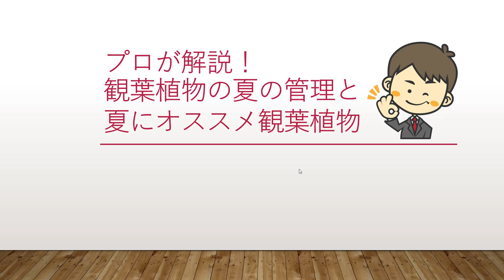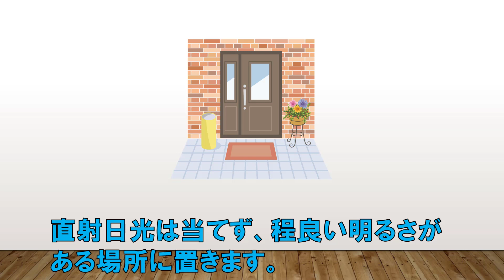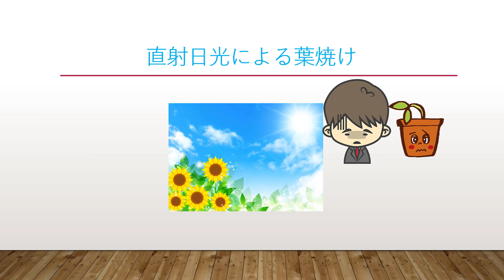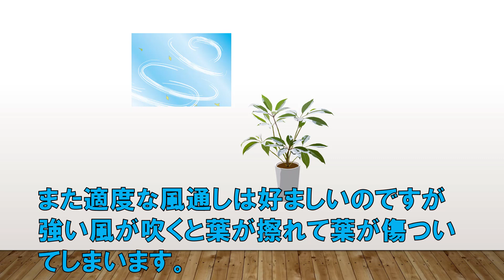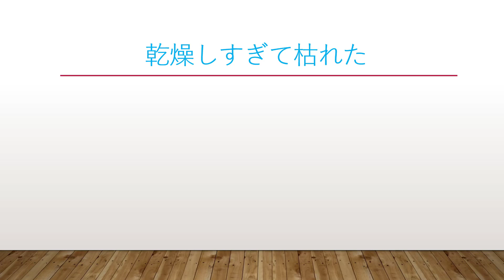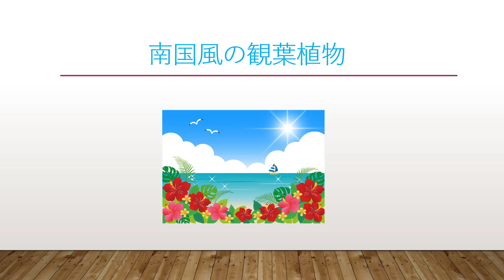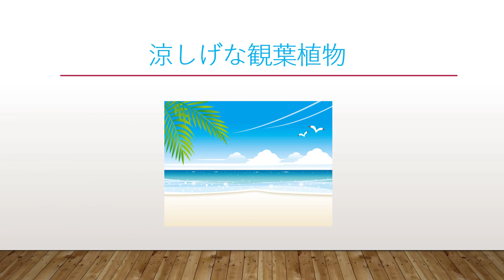観葉植物の夏の管理と夏にオススメ観葉植物をプロが解説！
『観葉植物の夏の管理と夏にオススメ観葉植物』
私のサイト内でも解説しています。
良ければご参照くださいませ。

■橘伸季プロフィール
・株式会社グリーンエージェント　代表取締役
・観葉植物のネット通販サイト【グリーンスマイル】 店長
・風水アドバイザー

●詳しいプロフィールや風水アドバイザーについては以下をご覧ください。

●kindle書籍「置くだけで開運したよ！観葉植物風水」発売中

※プレゼント中の「風水観葉植物の教科書」は以下よりどうぞ

ご感想やご質問等ありましたらお気軽にコメント欄よりどうぞ。